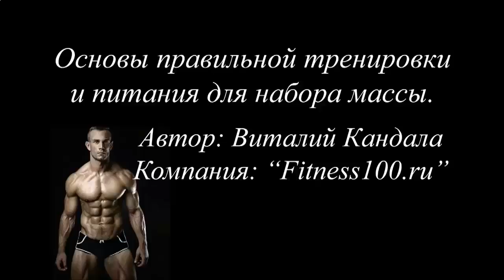ЕМКОСТЬ ДЛЯ ПРОТЕИНОВЫХ КОКТЕЙЛЕЙ